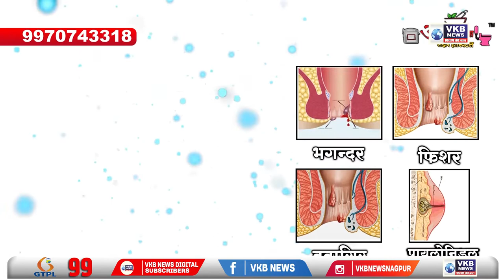मारेगांव - कॉंग्रेस कार्यकर्ताओं का मोदी सरकार पर आरोप